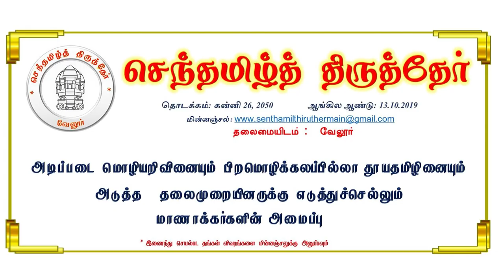கல்லூரி மாணவர் யோகேஷ்குமார் பேச்சு | தூய தமிழ்ப் பேச்சுப் போட்டி | Yogeshkumar Speech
மறைமலையடிகள் பிறந்த நாளை முன்னிட்டு, மாநில அளவிலான தூய தமிழ்ப் பேச்சுப் போட்டி, சென்னை பாட்ரிசியன் கல்லூரியில் நடைபெற்றது. இதில் கல்லூரி மாணவர் ச.யோகேஷ்குமார் ஆற்றிய உரை இங்கே.

பேச்சுப் போட்டிக்கான நடுவர்கள்: பால சீனிவாசன், அண்ணாகண்ணன்

College student S.Yogeshkumar speech at Tamilnadu state level Pure Tamil oratory competition.